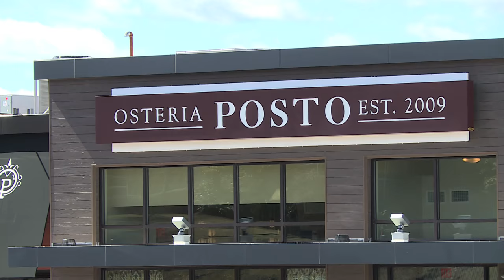2 Burgers at the New Relish Burger Bistro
Waltham Newswatch, April 4, 2016
Chef Juan Luna describes two of his creations at the new in-hotel restaurant at the Westin on Third Ave. Relish Burger Bistro opens on Wednesday, April 6.